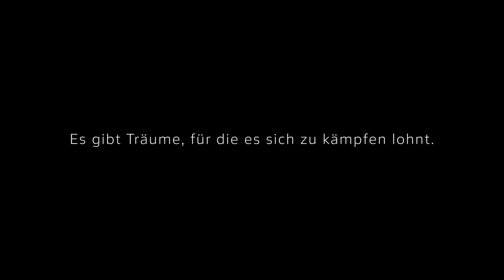Wasserspringerin Elena Wassen: "Scheitern ist okay; es nicht zu versuchen, nicht."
Mit den Spots „Unstoppable​​“ setzen die DFL Stiftung und die Deutsche Sporthilfe ihr Engagement für Talente aus mehr als 50 olympischen und paralympischen Sportarten sowie dem Gehörlosen-Sport fort und richten den Fokus auf junge Athletinnen und Athleten aus verschiedenen Sportarten.